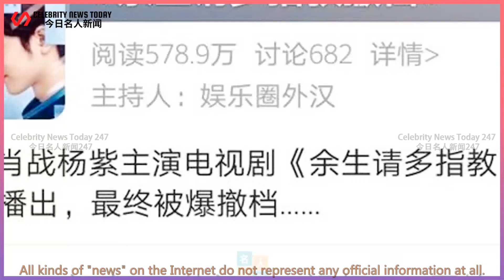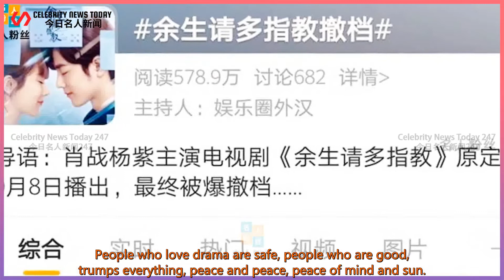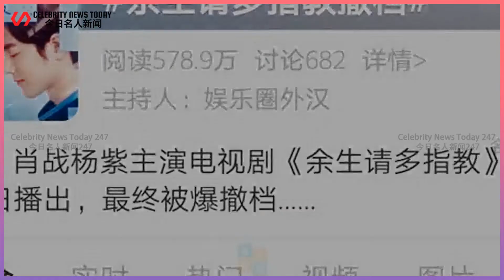Xiao Zhan's "Remaining Life" was exploded and withdrawn? Industry insiders said that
Celebrity News Today 247 2021/09/04 : Xiao Zhan's "Remaining Life" was exploded and withdrawn? Industry insiders said that
 Xiao Zhan's "Remaining Life" was exploded and withdrawn? Industry insiders said that if the people are good, the drama is safe.  Sometimes there is really no way to distinguish the authenticity of the news on the Internet.  Under the consistent "propaganda" of major YXH,  TV series starring Xiao Zhan and Yang Zi  "Please advise for the rest of your life" br